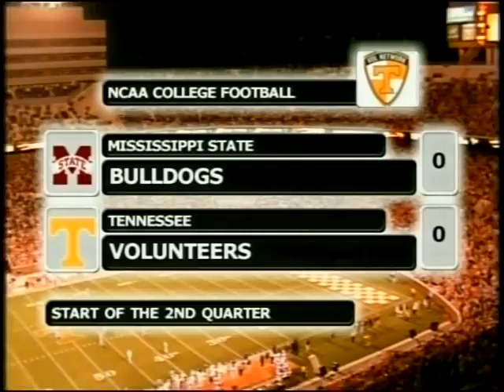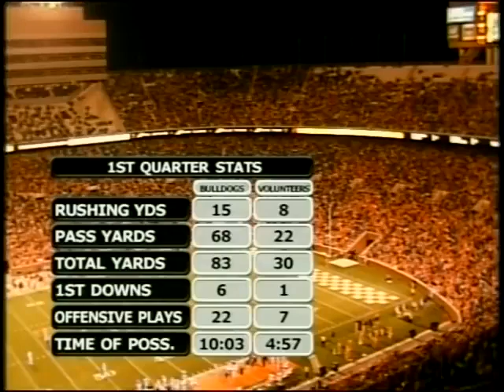2008 - Tennessee vs Mississippi State